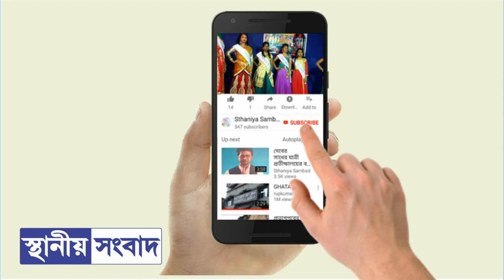‘তৃণমূলের মিছিলে না গেলে ১০০ দিনের কাজ দেওয়া হবে না ঘাটালে’, অভিযোগ